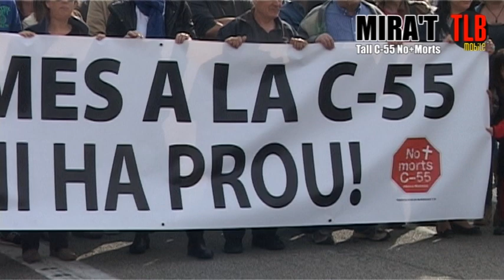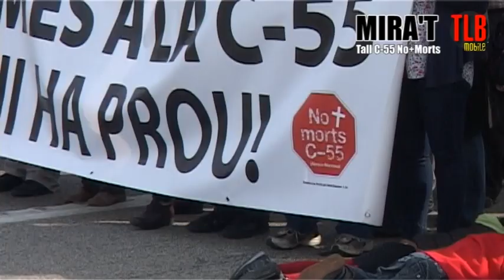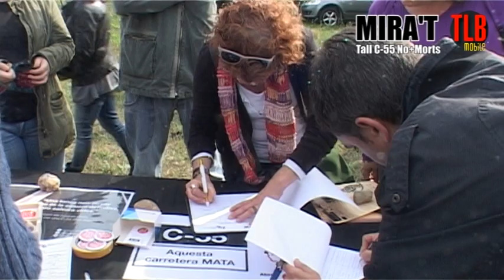TALL C 55 OLESA MONTSERRAT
Tall de la  C-55 en record a les dues ultimes victimes mortals  del passat mes de març.

No + Morts.